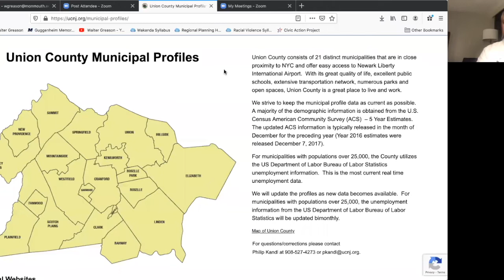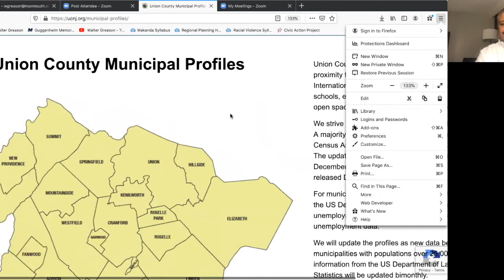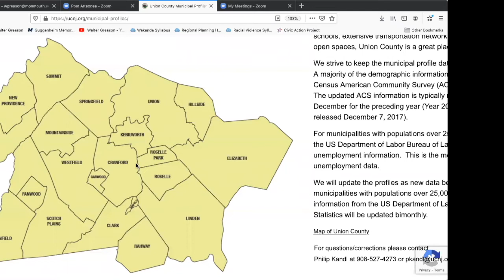On the Outside Looking In: Race Relations in the History of Union County, New Jersey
Professor Walter Greason will discuss the relationships among native-born populations, African American migrants, and a wide range of ethnic immigrants in Union County.